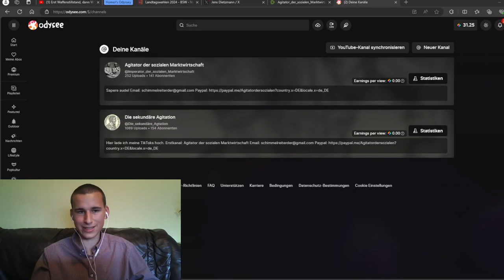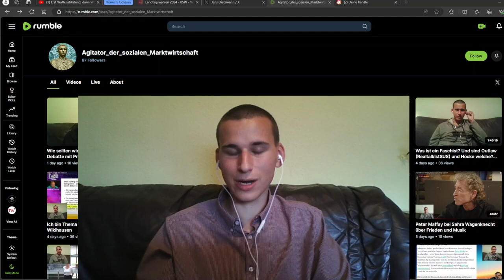Tägliche Erinnerung: Abonniert mich bitte auf Rumble und Odysee!